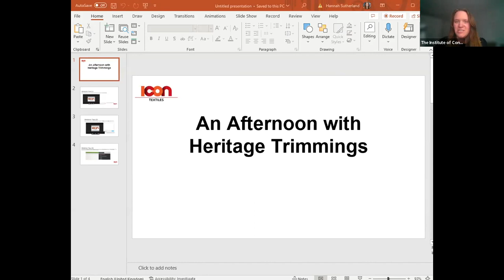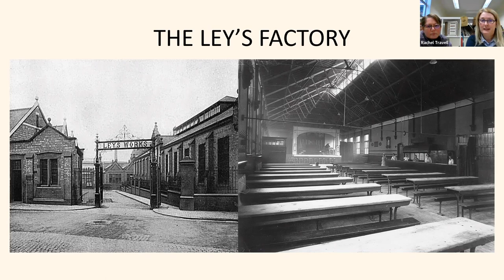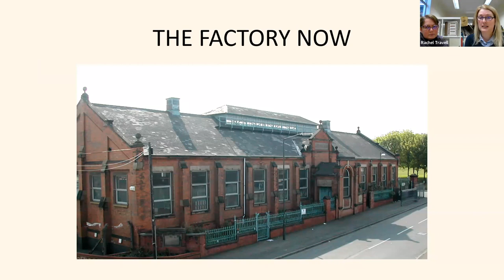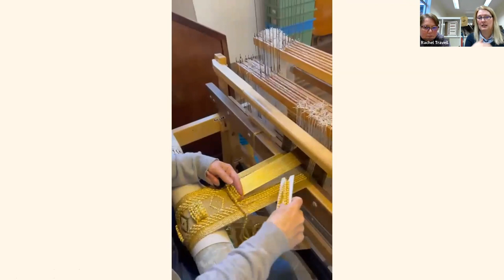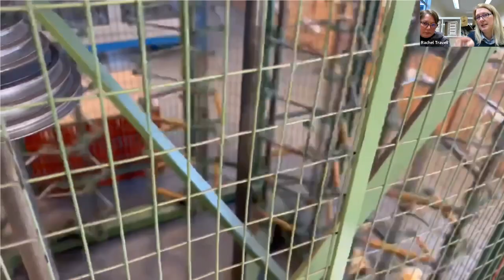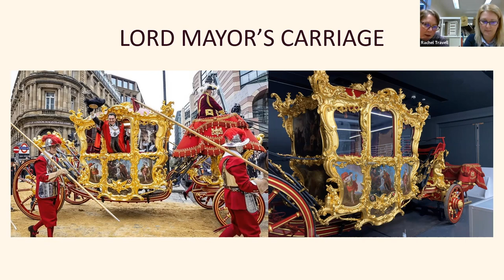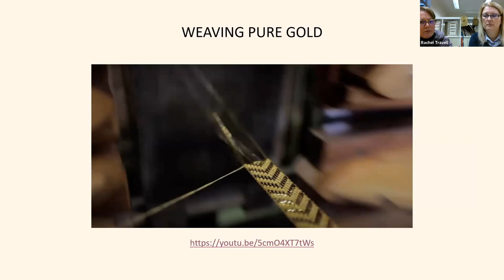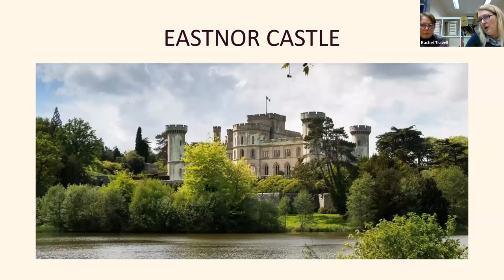Heritage Trimmings - designing passementerie | Icon Textiles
Heritage Trimmings was founded in 1991 initially to make the gold, silver, and silk passementerie for the restoration of The King’s Apartments at Hampton Court Palace.  Everything that Heritage Trimmings designs and makes is produced in their historic factory based in the East Midlands city of Derby.

This talk gives a behind-the-scenes look at how Heritage Trimmings operate and the passementerie they produce. The history of the company is accompanied by case studies of various historic house projects and a look inside the factory.